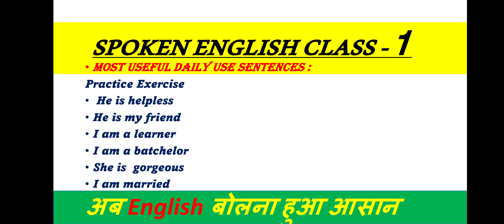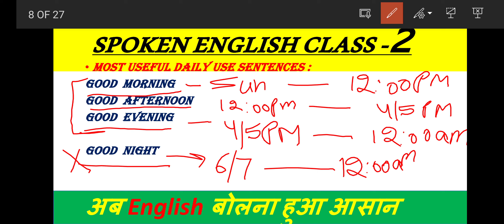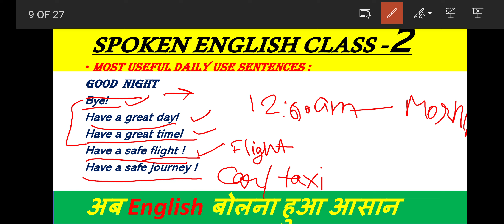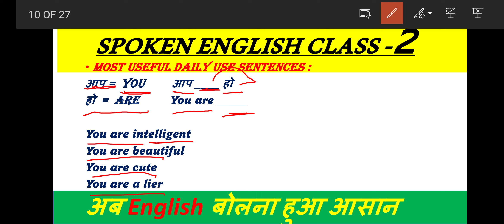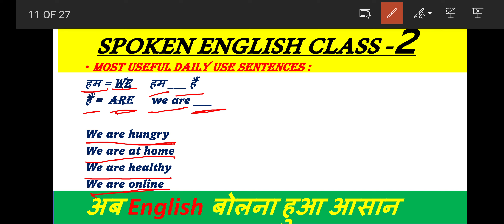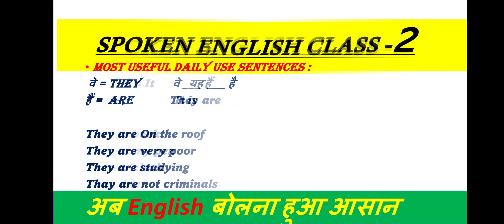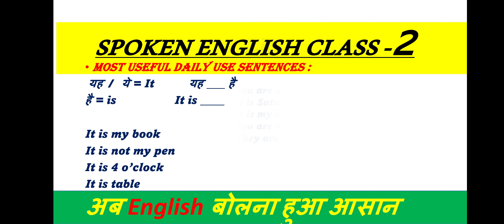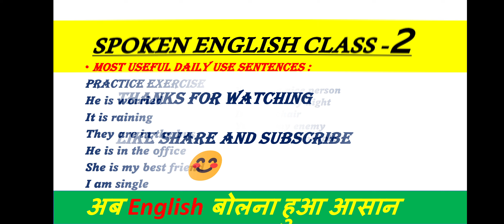English बोलना सीखे बिल्कुल Basic से।। English Speaking Course Day-2 | Spoken English Course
इस तरह से अंग्रेजी बोलोगे तो बिलकुल फर्राटेदार अंग्रेजी बोलना सीख जाओगे
This is the 2nd class of English Speaking Course if you want to learn English Speaking you can join this course
This course is from basic to high level.
Any suggestions for this course are highly appreciable you can connect me.